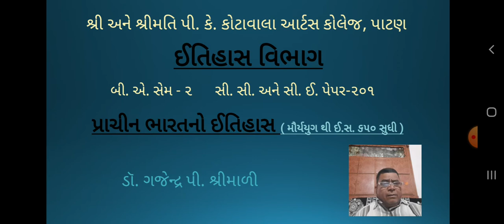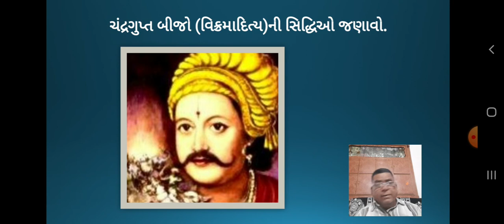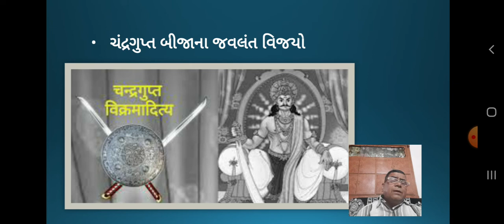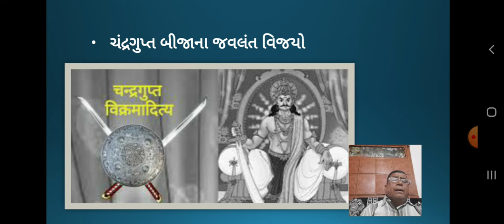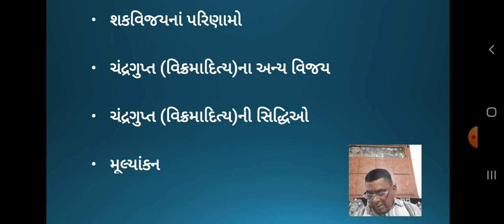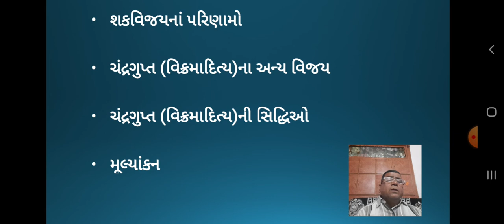ચંદ્રગુપ્ત બીજો (વિક્રમાદિત્ય)ની સિદ્ધિઓ જણાવો. BA Sem 2 CC&CE 201